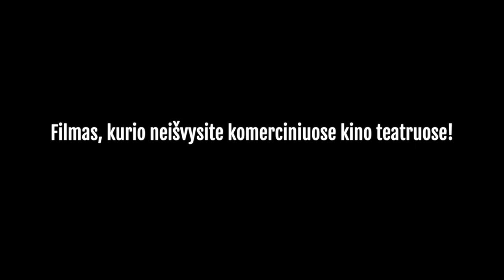"Pirmieji kovotojai su mafija" - jau greitai ekranuose!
Rašytojo, 7 bestselerių autoriaus Dailiaus Dargio prodiusuotas pirmasis dokumentinis filmas apie paslaptingiausią Lietuvos policijos padalinį - 6-tuosius skyrius ir jų kovotojus su 1990-tųjų šalies mafiozais.
Filmas balandžio antroje pusėje bus pristatytas oficialiuose renginiuose bei didžiuosiuose ekranuose.
Daugiau info - jau netrukus Facebooke ir Instagrame.